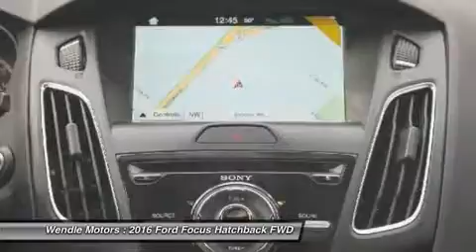2016 Ford Focus 1600114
2016 FORD FOCUS Spokane, WA
Stock# 1600114

Wendle Motors
9000 N Division St

-Great Gas Mileage- *Backup Camera* *Bluetooth* *Keyless Start* *Turbocharged Engine* This 2016 Ford Focus ST is Shadow Black with a Char Black interior. This Ford Focus ST comes with great features including: Backup Camera, Bluetooth, Turbocharged Engine, Keyless Start, Automatic Headlights, Keyless Entry, Rear Spoiler, and Tire Pressure Monitors . It is rated at 31.0 MPG on the highway which is fantastic! Buy with confidence knowing Wendle Ford Sales has been exceeding customer expectations for many years and will always provide customers with a great value! Save $2,000 - $1,000 Retail Customer Cash + $1,000 Bonus Customer Cash OR 0% APR For 60 Months. Residency restrictions apply. For all offers, take new retail delivery from dealer stock by 6/1/2016. See dealer for qualifications and complete details.